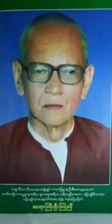၇၄၀။ ေကသကာရီ ဝတၳဳ တရားေတာ္ ဆရာႀကီးဦးၾကည္